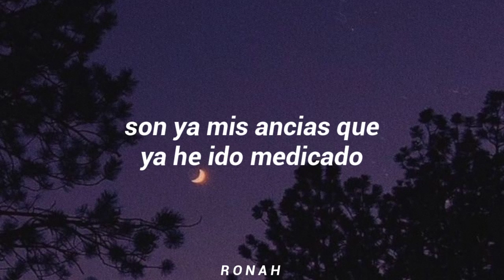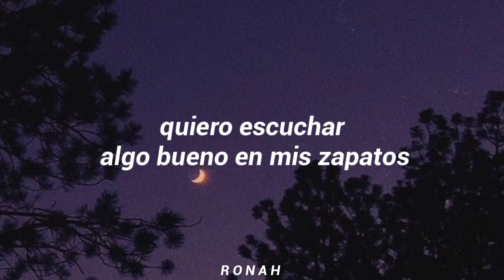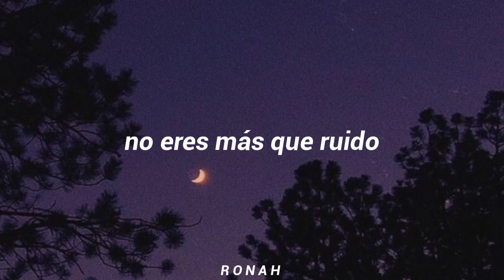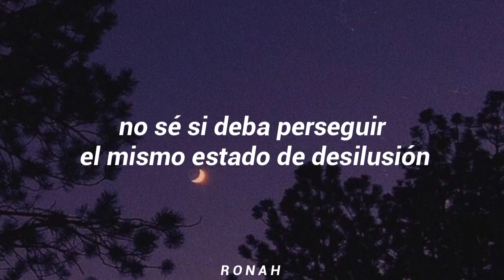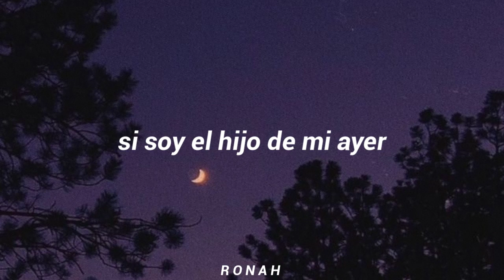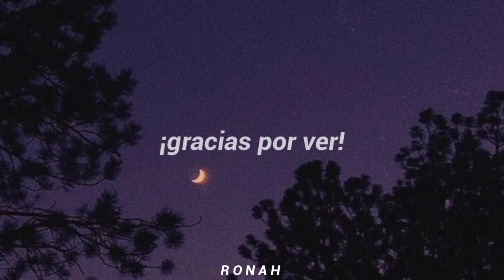Mi pantalla - Sous sol [Letra]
Lamento la gran ausencia en el canal, he estado muy ocupado, pero trataré de subir vídeos cada vez que puedo ^^
Les dejo este bello tema de sous sol de su álbum "Manifiesto"

• lyrics •

Veo borroso, son las pastillas
Son ya mis ancias que ya he ido medicado
Y que el doctor me ha recetado una naranja
Estás medicado de tanto pensar en los demás

Otra amarilla y calmarme un rato, no me des otra
¿Qué no ves que me lastima ver la realidad?
Si soy el hijo de mi ayer y el papá de mi mañana

Solo quiero dejar de ver
El color de mi pantalla, que mi mamá me extraña
Tan solo quiero dejarte ver
El velo de mi alma, por verte en la mañana
Desde mi pantalla

No me dependen, ya no me importa
Quiero escuchar algo bueno en mis zapatos
Dejar de opinar y de quejarme tanto
Solo quiero respirar y después sentarme un rato

Y dejar de escuchar lo mismo en todos lados
Un desfile amedrentado y sus amores lamentados
Quiero escuchar por fin la calidad

Hay salgo de ti sin nada, vacío en tu mirada
Te oigo tanto pero ya nunca te escucho
No eres más que ruido y un chingo de verbo
Soy el hijo de mi ayer y el papá de mi mañana

Tan solo quiero respirar y después sentarme un rato
Solo quiero dejarte ver
El color de mi pantalla
Que mi mamá me extraña

El velo de mi alma
Por verte en la mañana
Desde mi pantalla

Que hay tantos por todo soy famoso
Y no sé quién es quién, no sé quién dice ser
No sé si deba perseguir el mismo estado de desilusión

Pirar y después sentarme un rato
Hay algo de ti sin nada, vacío en tu mirada

Veo borroso, son las pastillas, son los colores
De mi pantalla